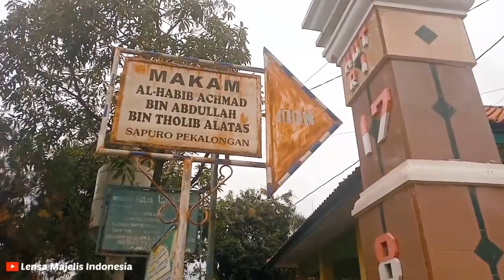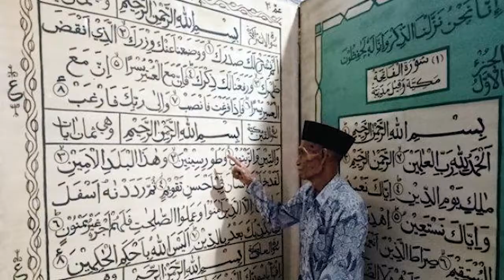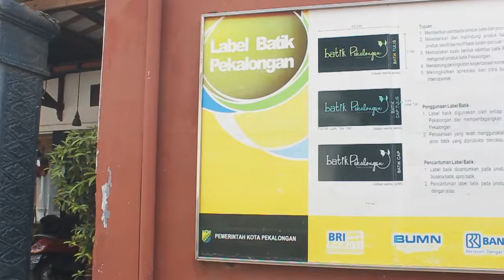WISATA RELIGI KOTA PEKALONGAN